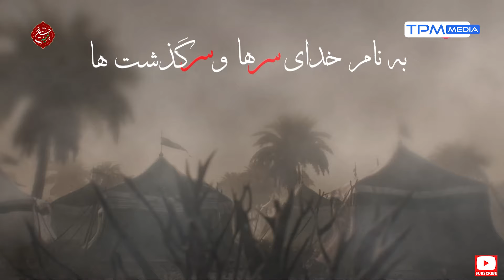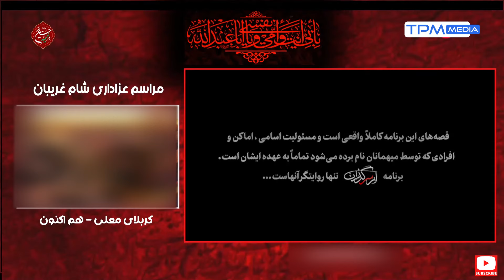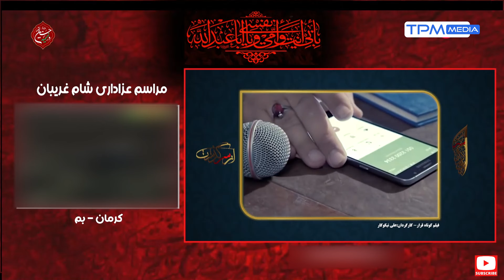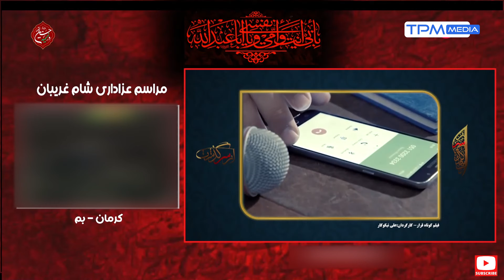یک اتفاق وحشتناک، یک قتل و همه خانواده ای که رضایت دادند به جز خواهر مقتول... | در از سرگذشت.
این داستان: دورمانده ای از اصل خویش
میهمانان این قسمت: محبوبه رمضانی
درد بزرگ و تلخِ مرگ برادر را همسرش باید به او می‌گفت!

درباره برنامه از سرگذشت:
سری جدید «از سرگذشت» به تهیه کنندگی محسن نجفی سولاری، کامران شهریوری و کارگردانی محمد پیوندی با اجرای علی اکبر قلیچ با دکوری متفاوت هر شب پخش می‌شود. این برنامه در قسمت اول با مطرح کردن داستان سوژه اجتماعی و در قسمت دوم با حضور یک سلبریتی که زندگی خودش را مطرح می کند و در جایی که نقطه عطفی با سوژه اجتماعی دارد به قسمت دوم برنامه اضافه خواهد شد. در پایان هر قسمت یک کوله به مهمان های هر برنامه تقدیم خواهد شد تا در روز اربعین شاید مسافر سیدالشهدا (ع) باشند.